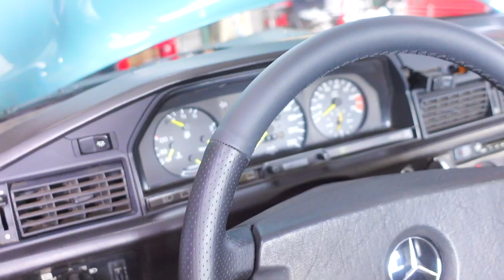【ガズたび・番外編〜第２弾】GAZZ まさかの古いベンツに乗る？〜Part２〜最終調整に入った！？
9/9~10「ウクレレピクニック＠横浜」にG-Labo出店決定！